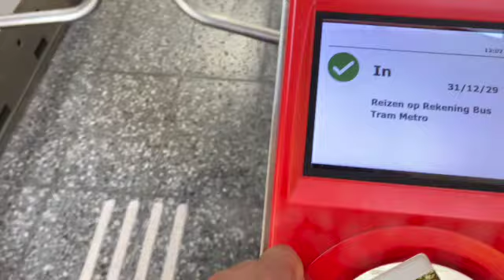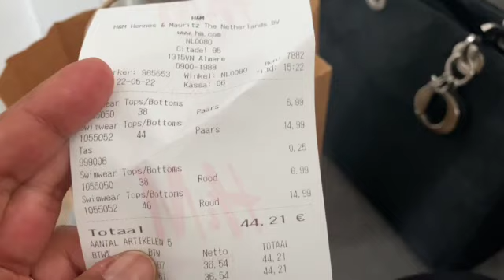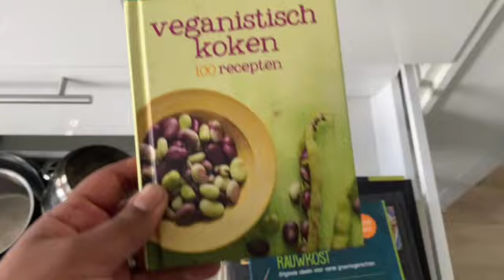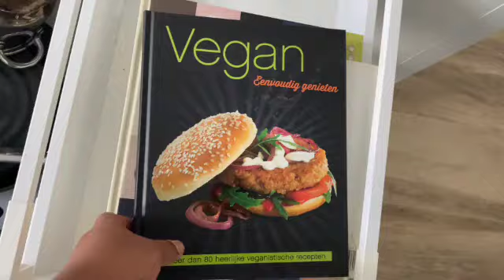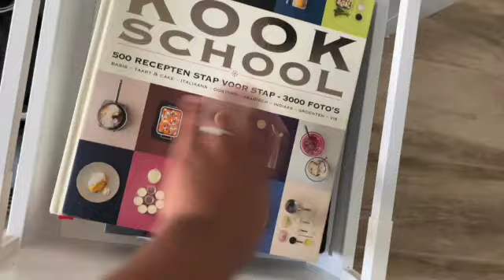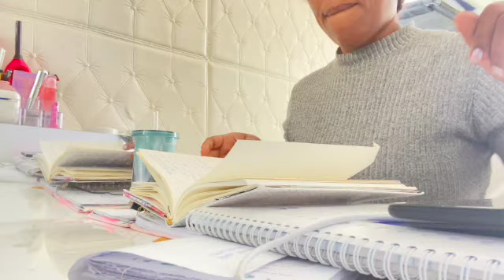girls trip | starting vegan keto | H&M haul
Hello there amazing person! this was an eventfull week; I went on a fun girls trip, i started vegan keto and i went to TKMAXX to get some beautiful sweaters .
Why would you watch this channel?
🧖🏽‍♀️💅🏽selfcare
🔥✝️ manifestation  & religion
☕️☕️ coffee
✈️✈️travelling
🥑🍟eating
🎬🎬movies
🛒🛍shopping
📅🗑organising and planning

📆 I upload a new vlog every saturday

Here are some links to items and products that i use, If you use the links it won't cost you extra but it will help this channel :)
Are you a youtuber/content creator? try TubeBuddy! it will help you with your keywords to reach more people
❗️the underwater and action camera i use is the Gopro hero black 9
❗️The camera i use on a daily basis is the SONY ZV1:
❗️link to my 16 inch laptop sleeve
❗️link to my macbook pro!
❗️link to my fav sugar free syrup: